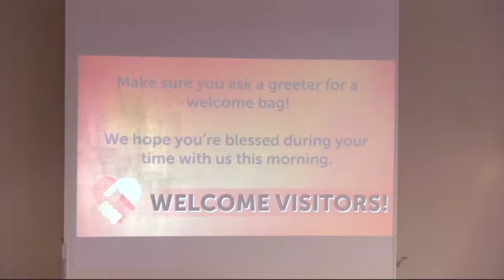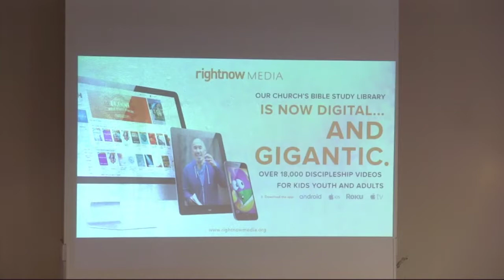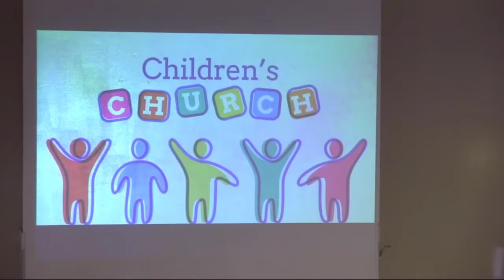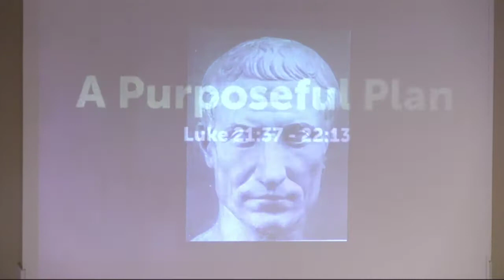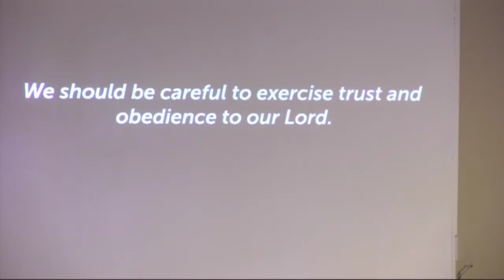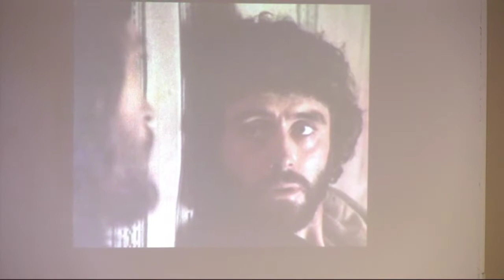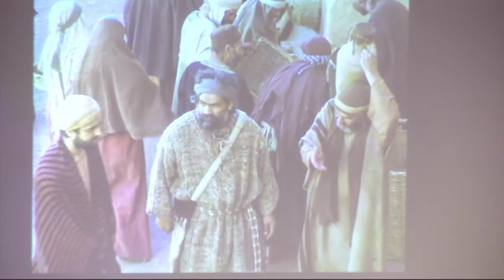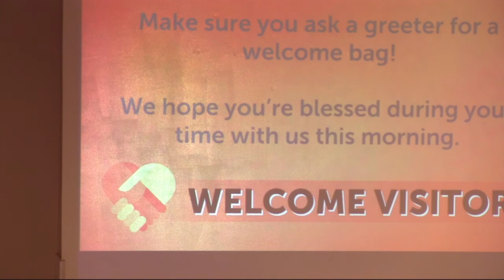Saint Albans Union Church “A Purposeful Plan Luke 21:37 -22:2 August 5, 2018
Saint Albans Union Church
“A Purposeful Plan